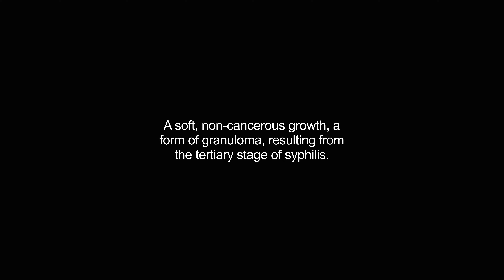gummata video Dictionary meaning and pronunciation